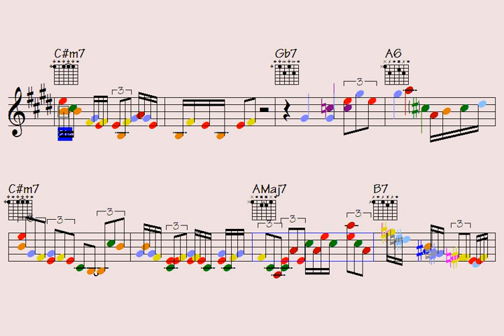🔵Mary, Queen Of Plans (newly slow syncopations for us) - licks/solos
Link to buy all data for this song: Mary, Queen Of Plans (music sheet notation - double-duration mp3 audio - transposable solo licks in midi file - mp4 video to play along...)